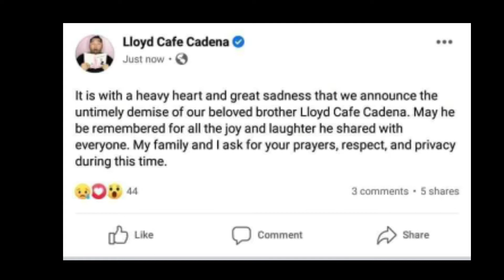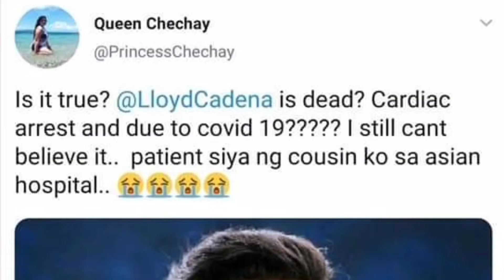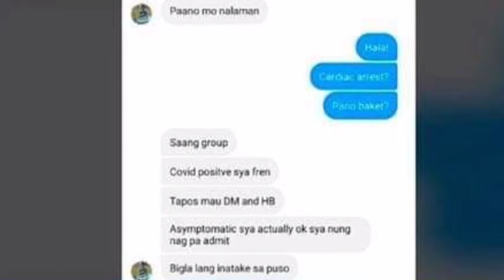DAHILAN NG PAGPANAW NI LLOYD CADENA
Rest in Peace Llyod Cadena 🙏

CTTO TO THE OWNER OF THE PICTURES AND VIDEOS.